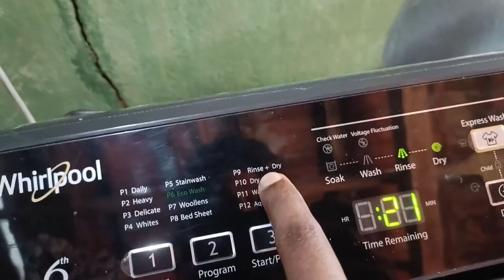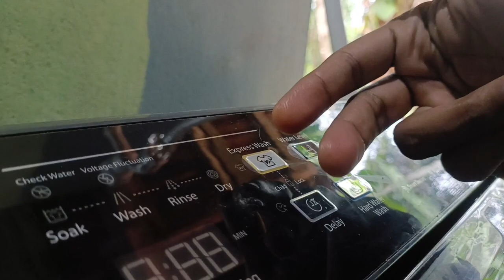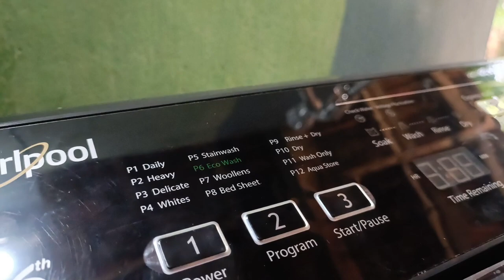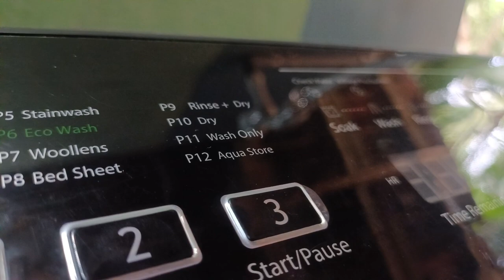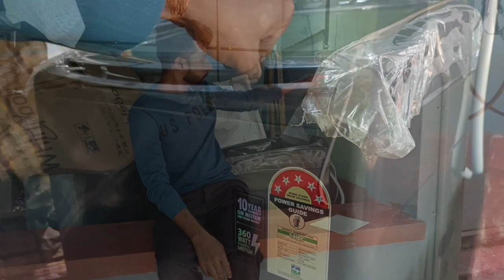whirlpool 6.5kg Washing Machine Review after 2Month Used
whirlpool washing machine used review malayalam,
how to use fully automatic washing machine whirlpool in malayalam